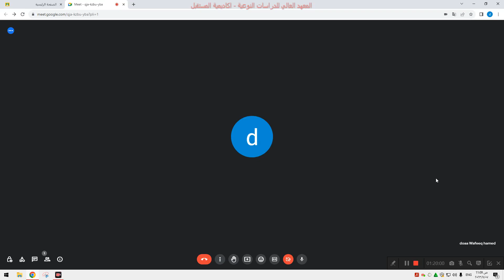المحاضرة الثانية - دراسة اقتصادية بلغة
‫دراسة إقتصادية بلغة - د.دعاء وافيق